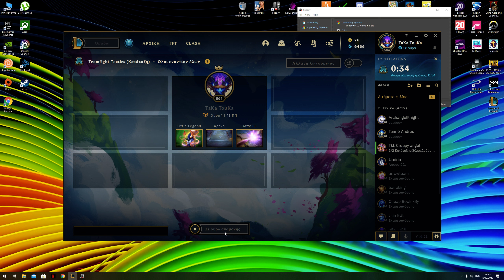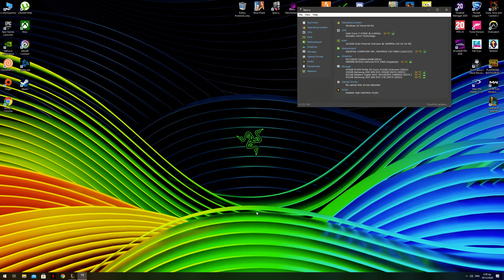TeamFight Tactics/ 4 Gold Champions